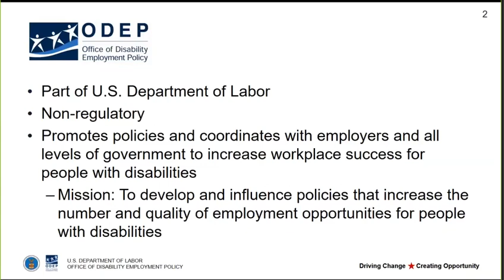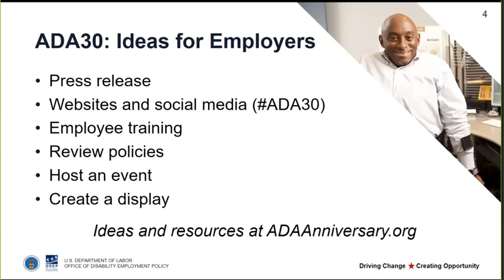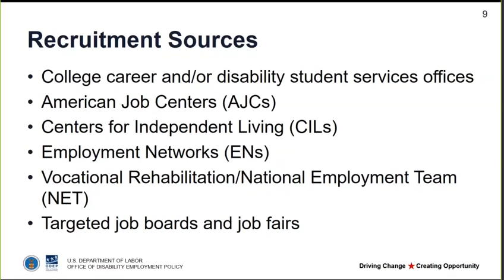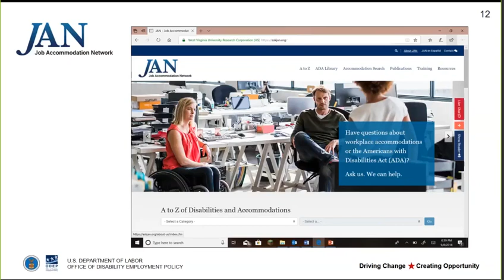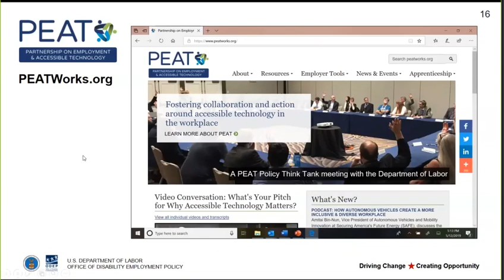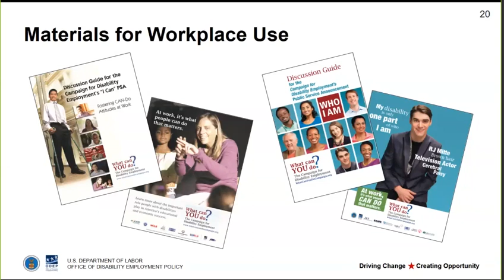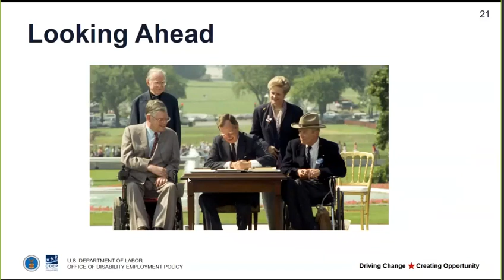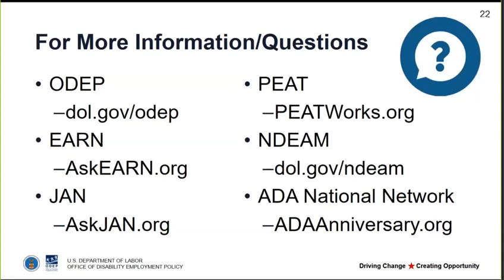Tools and Resources for Celebrating 30 Years of the Americans with Disabilities Act with ODEP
Tools and Resources for Celebrating 30 Years of the Americans with Disabilities Act, by our partner ODEP, the Office of Disability Employment Policy.